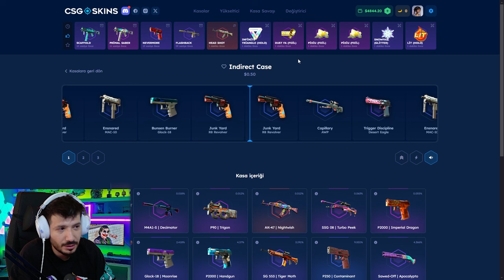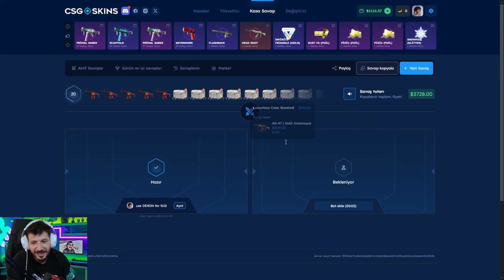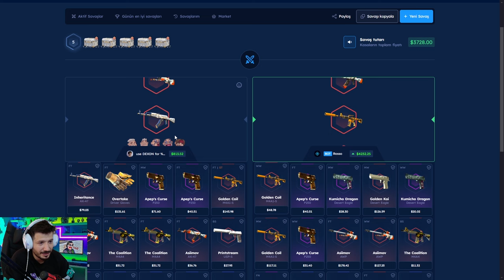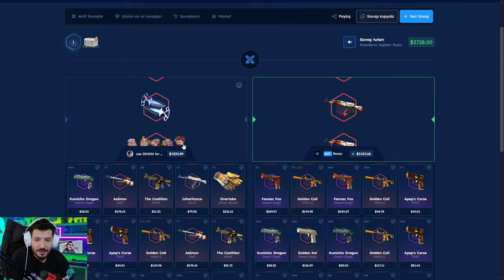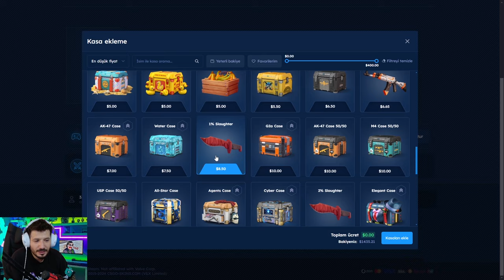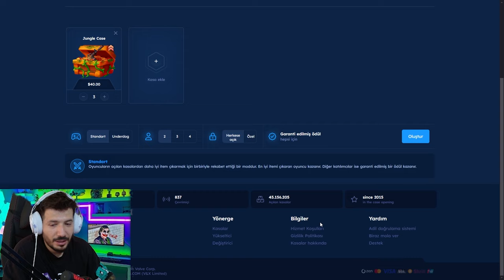UCUZ KASADAN ÇOK TATLI BIÇAK ALDIK Csgo-Skins Promo Code